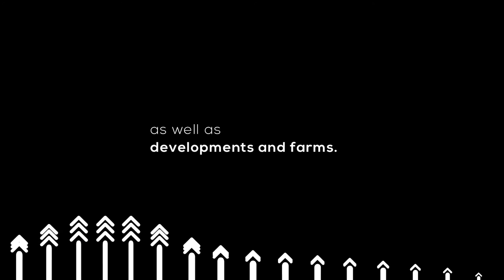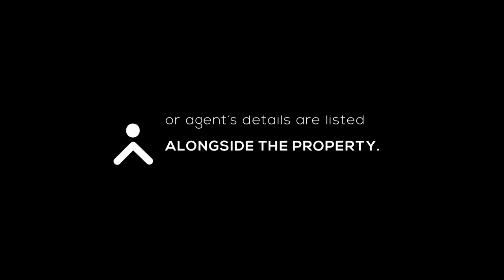What Do I Need To Start A Hydroponic Farm?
Hydroponics allows for the cultivation of plants in areas where they wouldn’t typically grow. Thus, making it easier to grow vegetables.

On this video, we look into what hydroponic farming entails and its benefits.